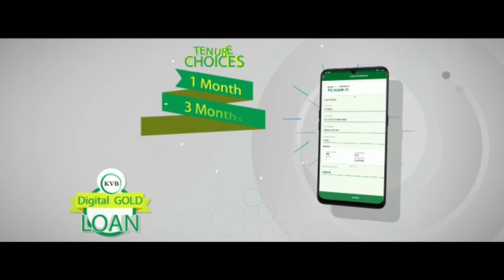వాసవి శతమానంభవతి 09/01/2024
09-JAN-2024

Vn. DIAMOND*KCGF R.RAVI CHANDRAN
INTERNATIONAL PRESIDENT